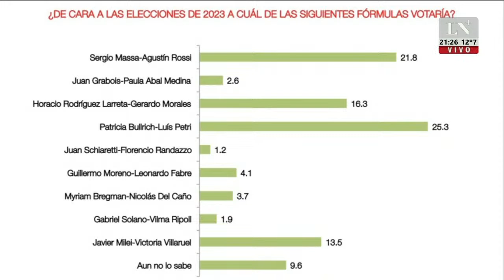Cuatro millones de rehenes de una pelea política. El pase de Viale, Rossi y José del Rio.